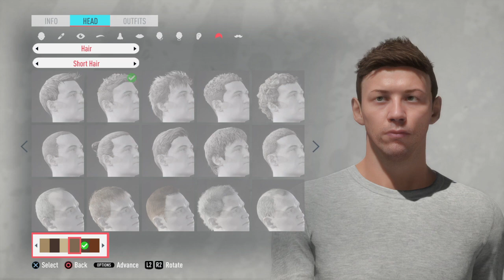How to Create Julian Nagelsmann - FIFA 20 Lookalike for Career Mode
How to create Julian Nagelsmann for FIFA 20 Career Mode